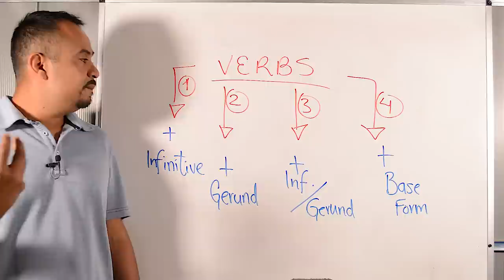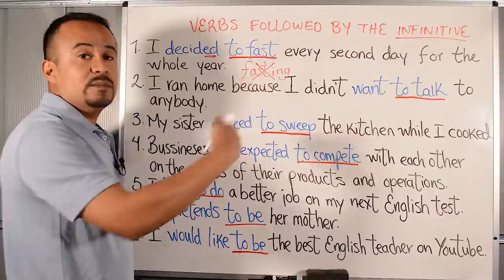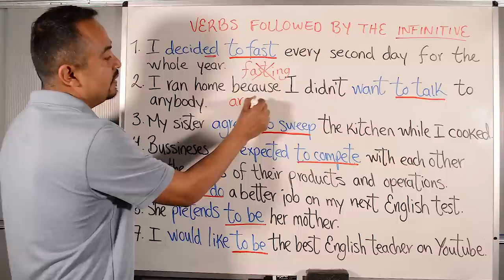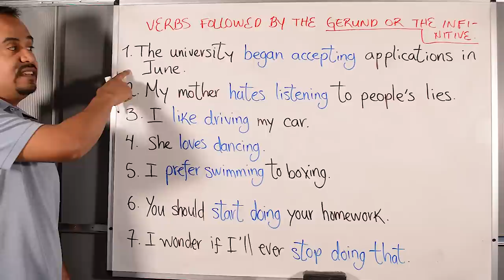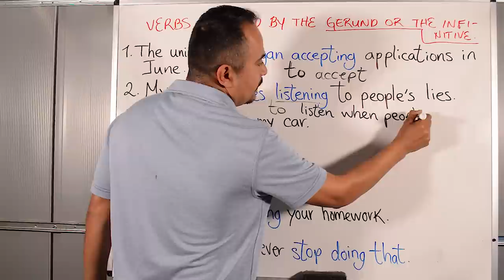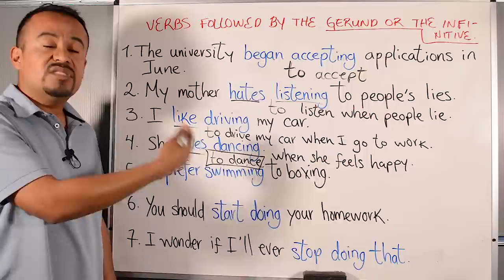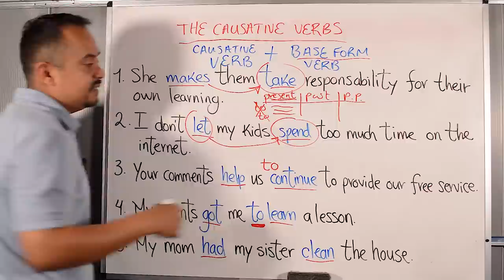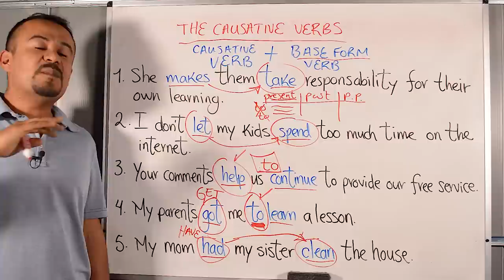Verbos Seguidos de Infinitivo y Verbos Seguidos de Gerundio en Inglés